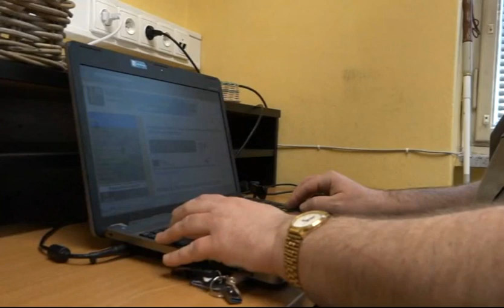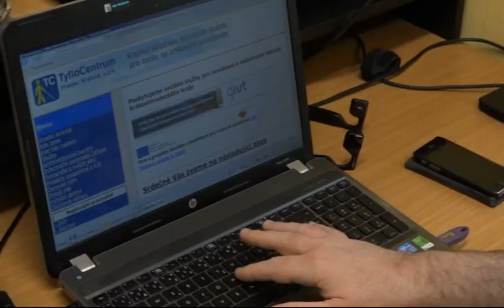Jak se žije rodinám v Hradci Králové 2017 - Hrubešovi